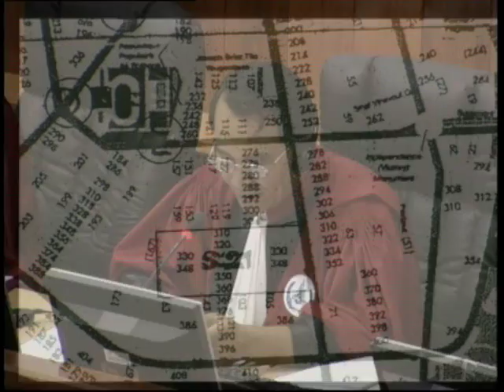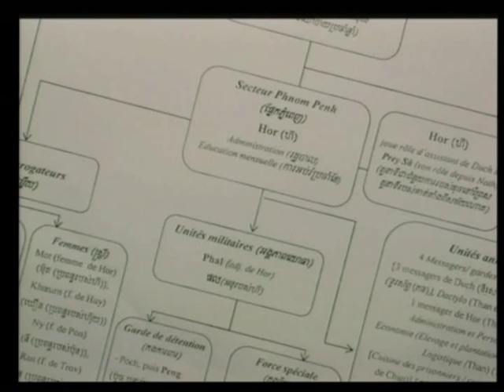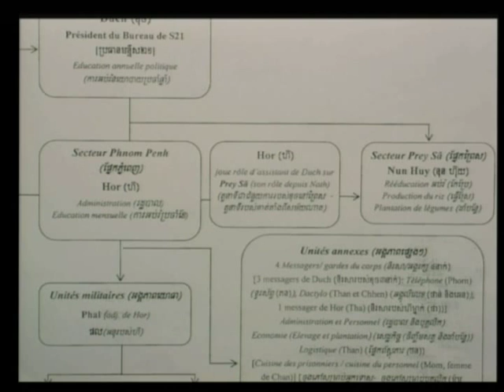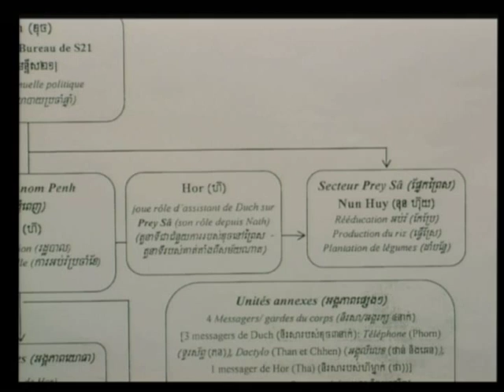Session 2 - 23 April 2009 - Case 001 - En/Fr